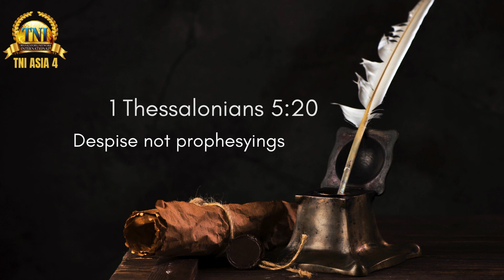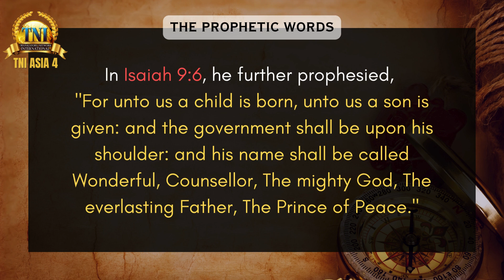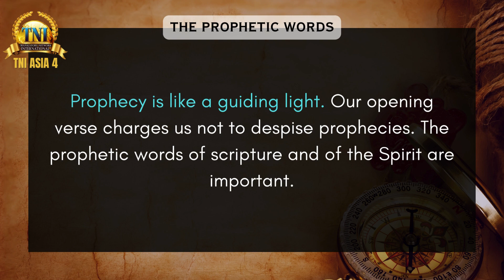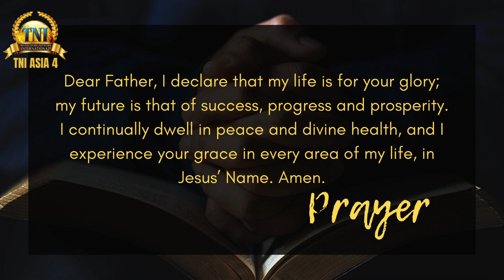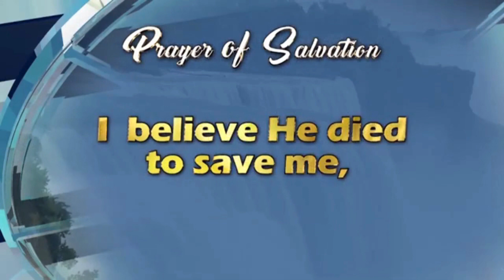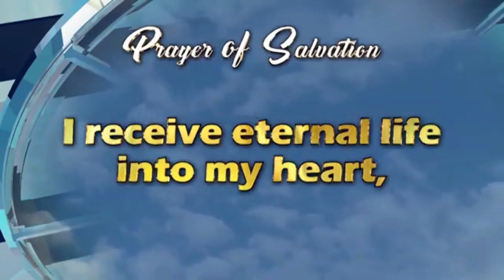THE PROPHETIC WORDS || 26 NOV 2023 RHAPSODY OF REALITIES BY PASTOR CHRIS OYAKHILOME